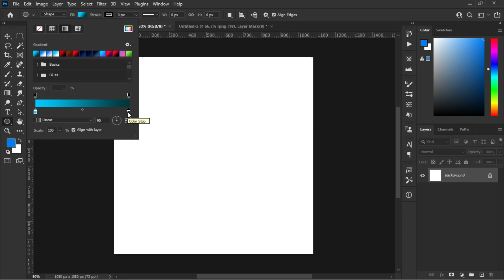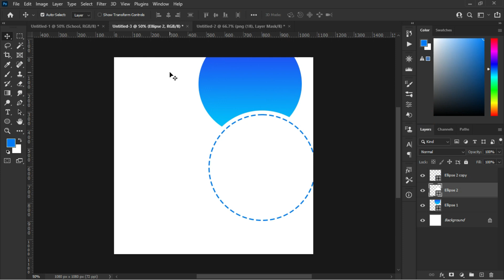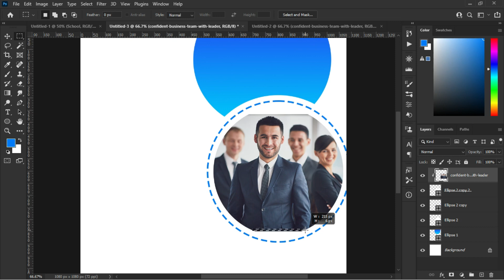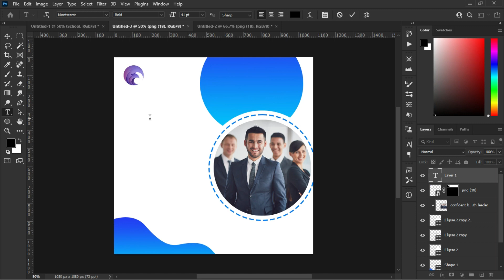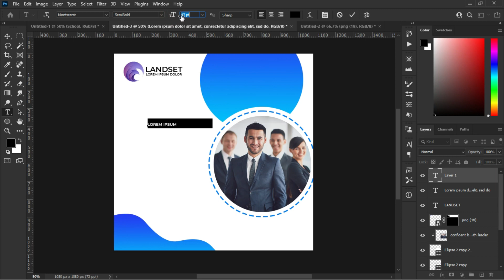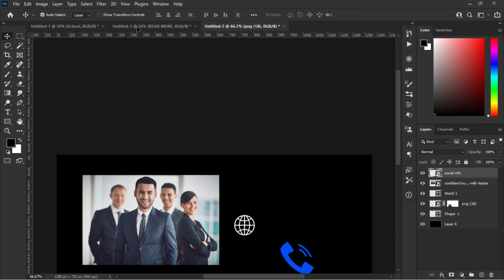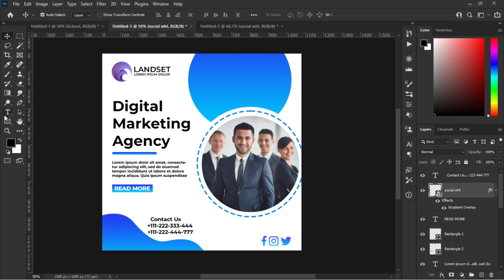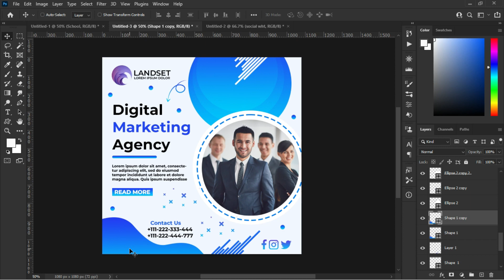Digital Marketing Social Media Post Design Tutorial in Photoshop | Facebook and Instagram post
In This Tutorial, I will show you how to create instagram sponsored banner design from start to finish. Hope you'll enjoy the tutorial

Fonts: Montserrat

🎵 Track Info:

Title: Let it Go by Spiring

digital marketing
photoshop
social media post design in illustrator
social media post design photoshop
illustrator tutorials
banner design
photoshop tutorial
social media post
facebook post
instagram post
illustrator designs
illustrator social media post design
photoshop social media post design
banner design
facebook marketing poster design in photoshop
facebook marketing banner design photoshop
digital marketing logo design in photoshop
photoshop tutorial
Professional Banner
facebook post design